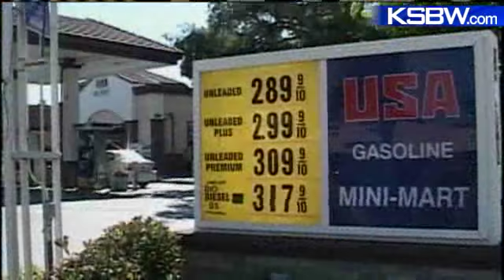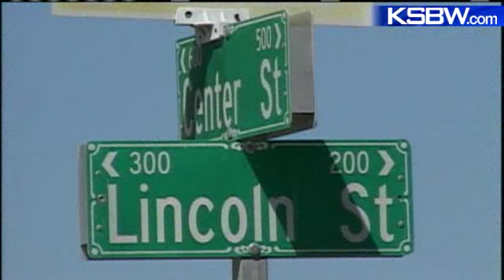Investigations Continue Into Santa Cruz County Shootings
Local law enforcement agents continued their investigations Monday of three separate shootings this weekend that left one person dead and two others in the hospital with multiple gunshot wounds.